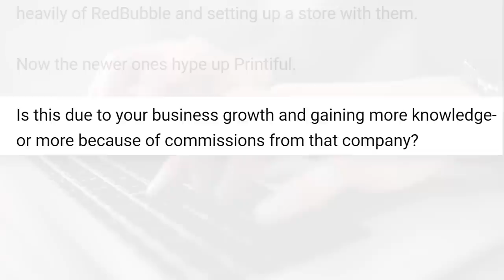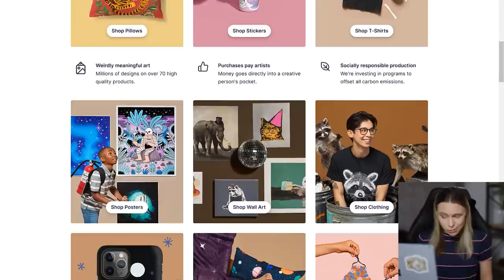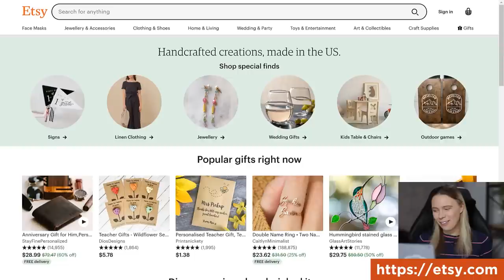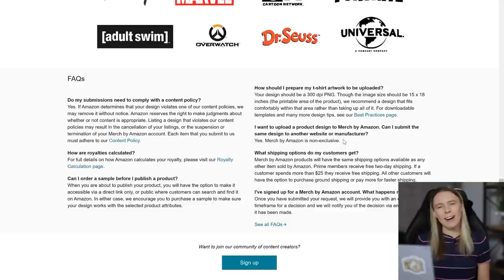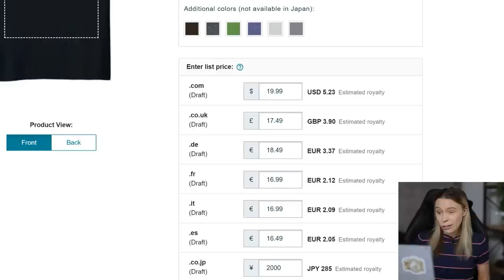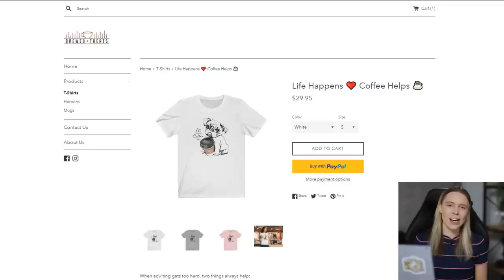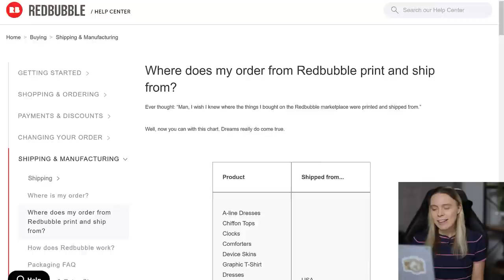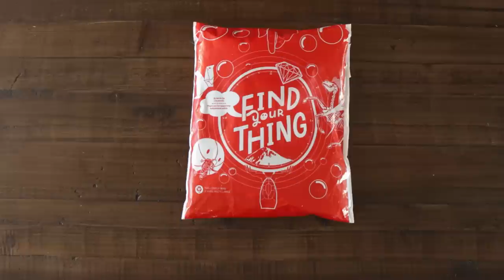This Is The BEST Print On Demand Website To Sell On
Discover which is the BEST Print On Demand website that you need to be selling on!

Got any questions about "legal stuff" like copyrights, trademarks & refunds? Chances are, by watching these videos, you'll have most of your questions answered!

Hey there I am Sarah (aka Ted). On this channel, I discuss topics for online entrepreneurs building businesses. And here is the truth when it comes to building a business: it isn't a way to get rich fast. Nope. A business is simply when you learn to do these 3 things really well:

1) Creating or finding great products/services to sell.
2) Putting those products in front of the right customers.
3) Giving those customers a great reason to buy.

And each person will have their own journey to get there with a LOT of hard work & sacrifices along the way 💪👊 here on this channel, I make videos to help entrepreneurs along this journey. Some of the topics I discuss are:

* Case studies of successful online businesses.
* Tips, tricks & strategies on choosing the right online business for you.
* How to make & sell products with ecommerce using beginner-friendly product sourcing methods (such as Print On Demand).
* Tips & strategies to scale to more advanced product sourcing strategies (like wholesale fulfillment centers).
* Help with some of the "legal stuff" (like trademarks & copyrights when doing business online).
* And a sprinkle of entrepreneurial motivation thrown in too!

I hope my actionable content can help you: whether you're running your own online business/online store, or are in the process of building one, and want some tactical advice to help you along the way. 🔥